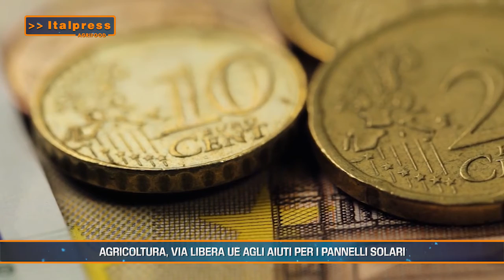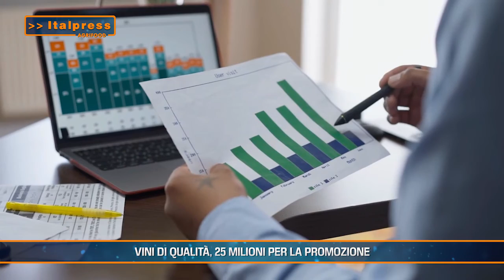Agricoltura, via libera dall’ Ue agli aiuti per i pannelli solari - Agrifood Magazine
In questo numero di Agrifood Magazine, realizzato in collaborazione con Italpress:
- Agricoltura, via libera dall’ Ue agli aiuti per i pannelli solari
- Primo via libera dall’Ue al nuovo sistema statistico per agricoltura
- Vini di qualità, 25 milioni per la promozione
- Confagricoltura, appello al Governo per un cambio di rotta